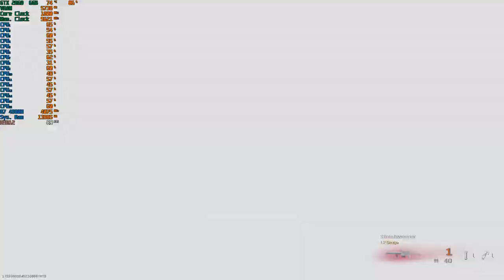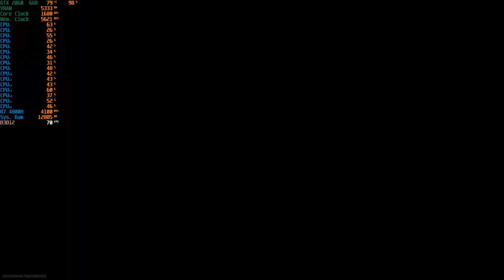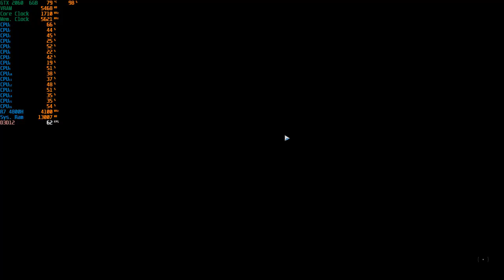Call of Duty: Warzone - 1080p With The RTX 2060 + R7 4800H [ Asus Tuf Gaming A15 ]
System: ASUS TUF Gaming A15 (TUF506IV-AS76)
CPU: AMD Ryzen 7 4800H - 2.9GHZ (4.2GHZ Boost)
Memory: 16gb (2x8gb) 3200MHZ DDR4
GPU:  Nvidia GeForce RTX 2060 6GB Vram
OS: Windows 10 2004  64Bit
Res: 1080p
Settings: High